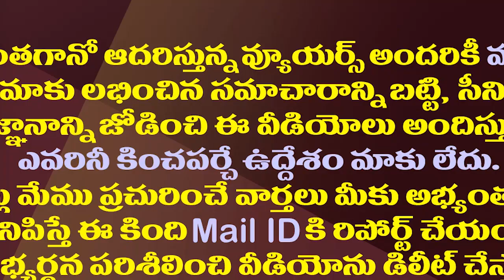ఆ ఇద్దరు టీడీపీ ఎమ్మెల్యేలు అసెంబ్లీలో అడుగుపెడతారా?| TDP MLAs Atchanna and Ramanaidu are in Trouble